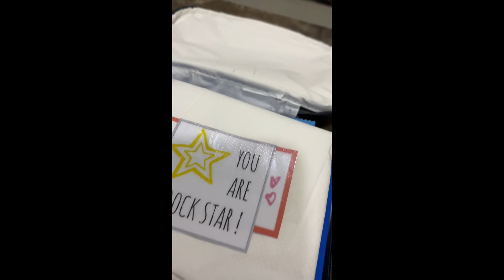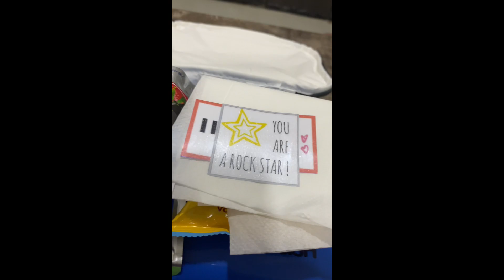School snacks for today. Snacks idea.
School snacks idea. ​⁠@mariamhussainbh